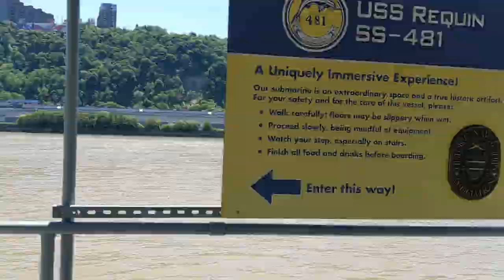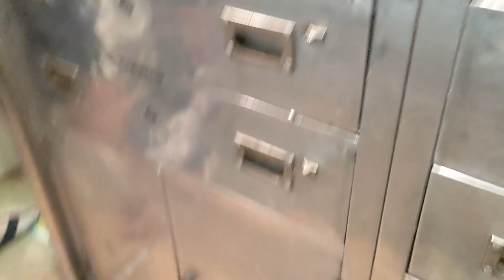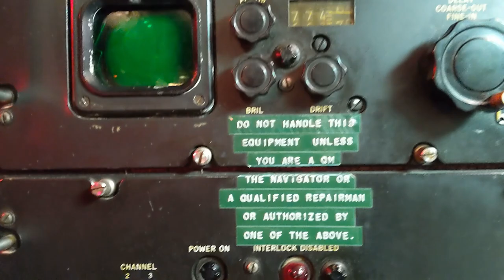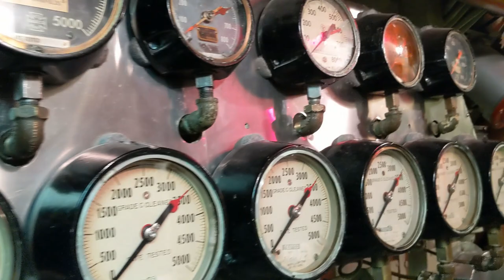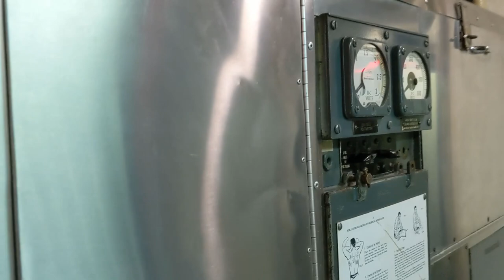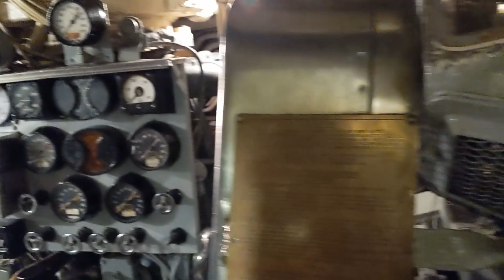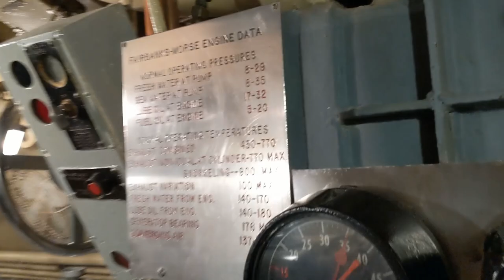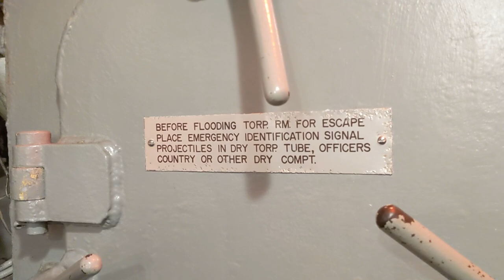Submarine Tour! USS Requin SS 481 in the Ohio River at Pittsburgh Pennsylvania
Pittsburgh has a TON of surprises in store! For example... the USS Requin submarine, now docked in the Ohio river. It's a uniquely immersive experience!

Join me as I board this mechanical marvel... learn how 80 men used their expertise, humor and sheer ingenuity to carve out a rough and adventurous life during USS Requin’s lengthy defense and scientific missions, some of which are still classified to this day! State-of-the-art and battle ready when she set out just days before the end of World War II, Requin holds the distinction of being the Navy’s first Radar Picket submarine.